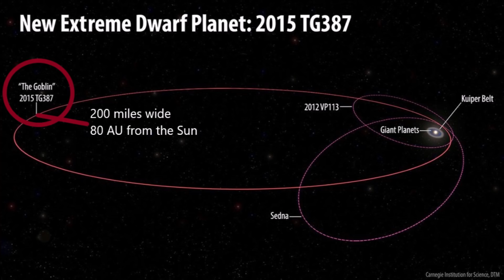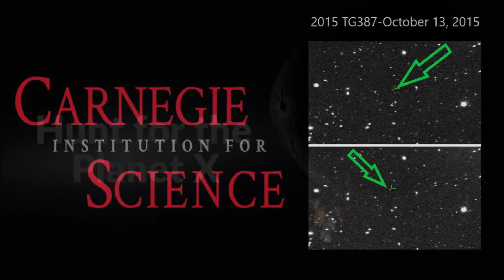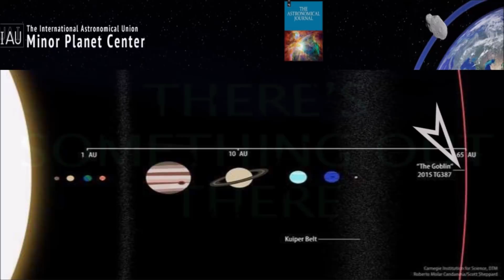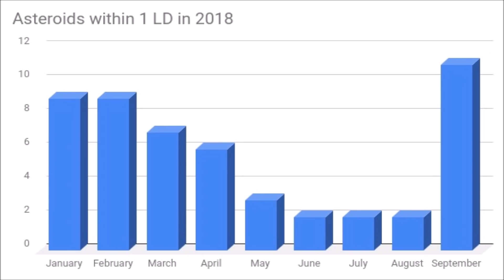200 mile wide Space Object Leads to Elusive Planet X, Cosmic Close Encounter with Earth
You are watching Skywatch Media News

Astronomers have announced that a newly discovered space rock named "The Goblin" is providing definitive clues about the existence of Planet X.